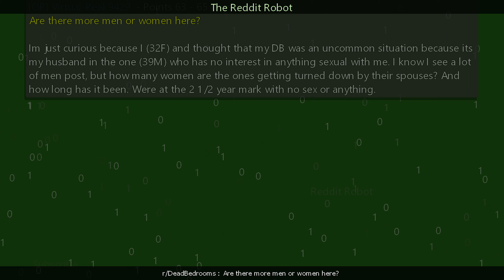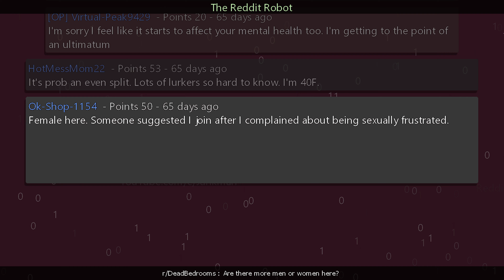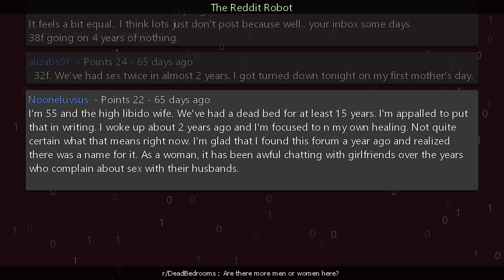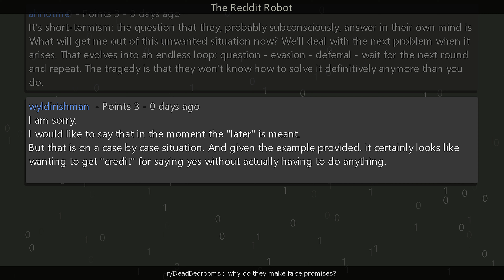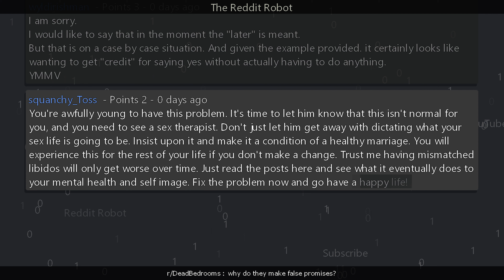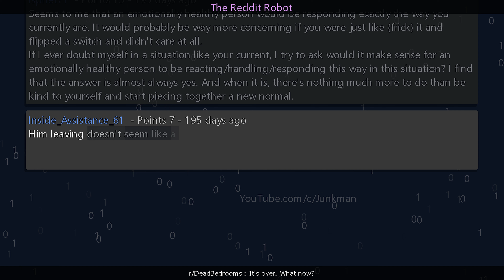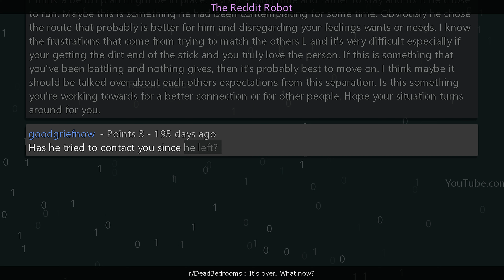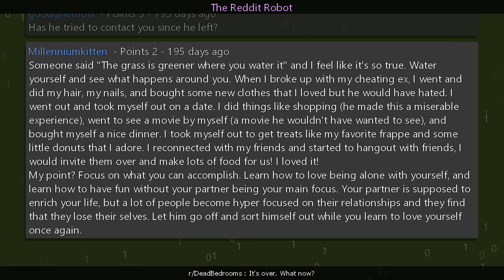r/DeadBedrooms - Are there more men or women here?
Information
Creation Date: 7/19/2024 11:17:12 AM
Subreddit: r/DeadBedrooms

Timestamps
00:00:00 Are there more men or women here?
00:03:30 why do they make false promises?
00:06:26 It's over. What now?
00:11:23 Outro